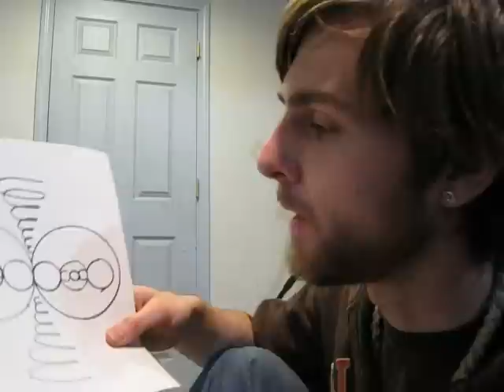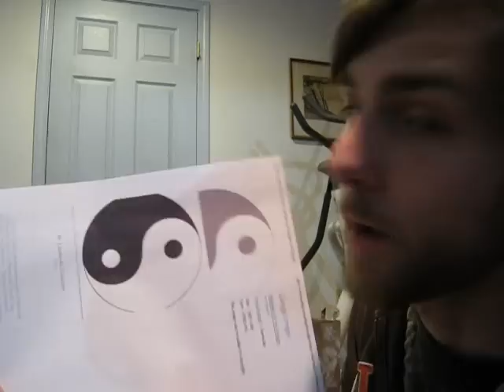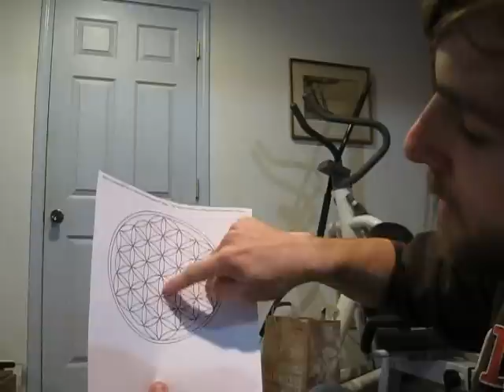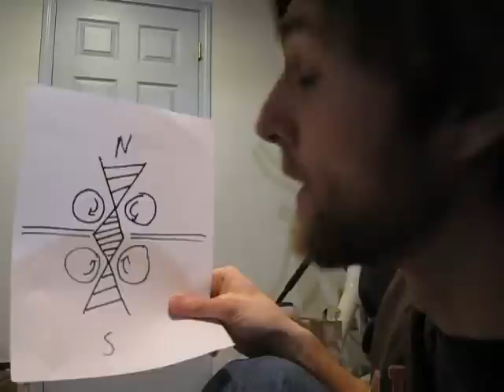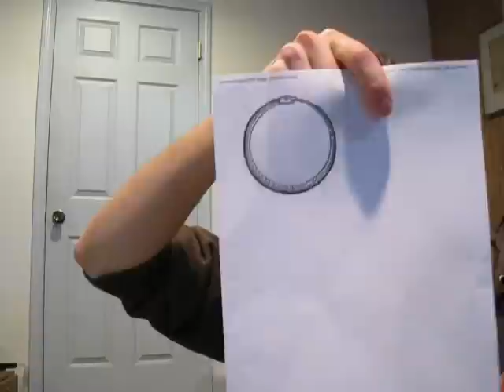Dance of the Yin Yang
Gregor Arturo discusses further concepts of the Triadic Coil and it's relationship to the Yin Yang, the Star of David, the Flower of Life, and the Oros Boros.